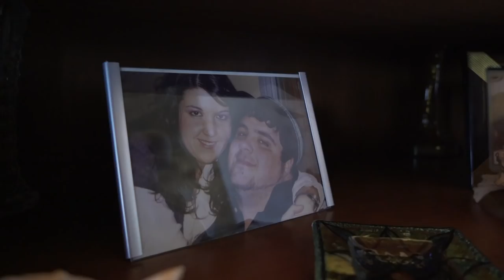Trailer Wedding Luca& Lidia 2018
Trailer proiettato in sala prima del taglio della torta.
Lo staff Marcognissanti Creazioni D'Arte, ringrazia gli sposi per averci scelto, e amici e parenti per aver partecipato alle nozze.
Love For Ever!!
Auguri di cuore!!